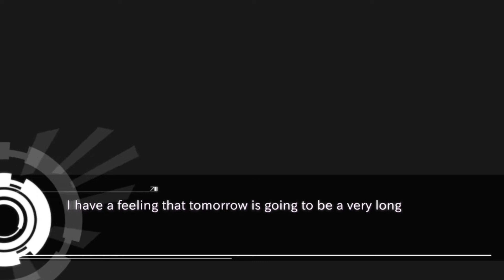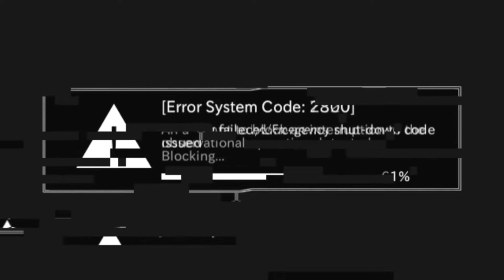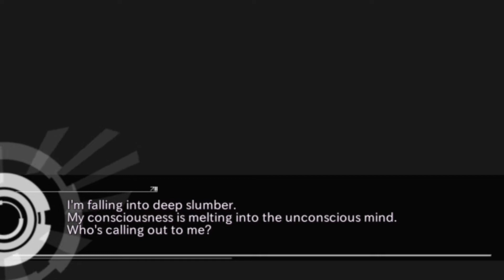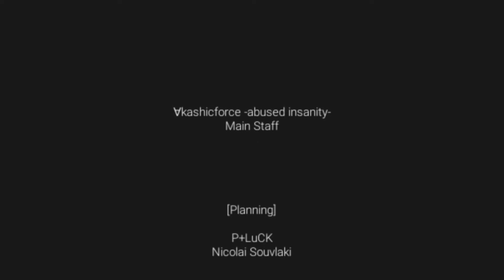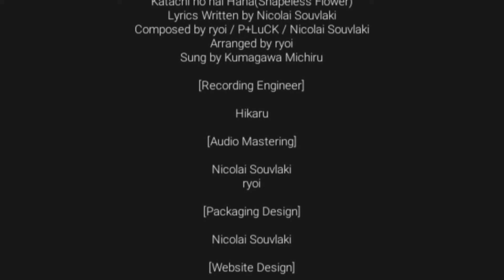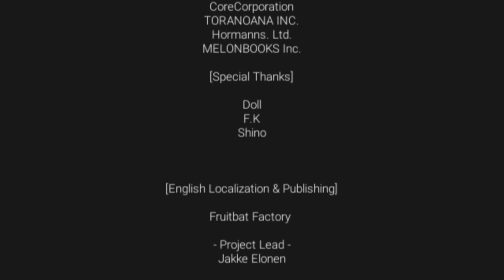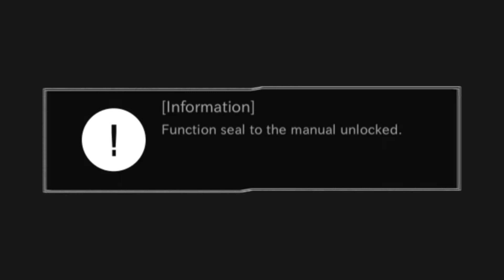∀kashicforce -abused insanity- channeling playthrough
If you haven't cleared channeling for the first time, this will contain spoilers! I apologize for the quality decrease during the second half of the video since OBS hates recording those parts so I had to adjust some settings and rerecord those parts x.x

Changes in strategy: The opponent will be more aggressive in trying to ruin your combos so shields have more of a use in this mode. Having at least one semantics orb up ASAP is still the key to these fights.

Ageha: Use tranquilizer when Ageha sends hinderance blocks from Danger Prognosis. Pop up a neutralizer when you think she'll use her methods.

Aranha: She usually goes into her World Enchant faster just by a single harvester but I recommend saving some gauge before she uses genocide garden for tranquilizers when she sends stuff to your screen or to use semantic orbs.

Hirari: Save your gauge for neutralizers if you predict that she'll chain missiles. Also try to save your gauge before she uses her world enchant for neutralizers, semantics, and tranquilizers. If you're lucky enough to have enough meter when she uses Mega Breaker, it can go down by using harvester. Mega breaker definitely gives Hirari an upper hand in the providence gauge and cross your fingers if she doesn't use it.

???: Save some gauge for tranquilizers. Also for semantics before each lifebar.
??? final part: Just use harvester. And try not to die.

Strangely, compared to -inundation of brigades- the opponent uses their shields less in this mode.